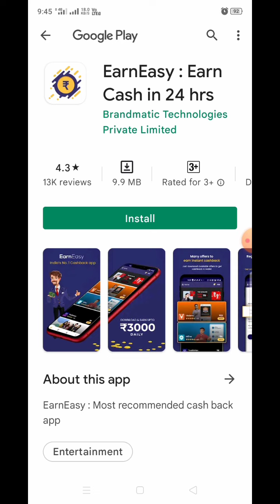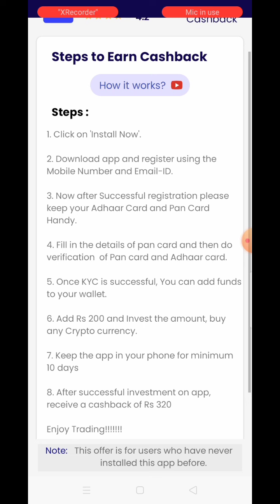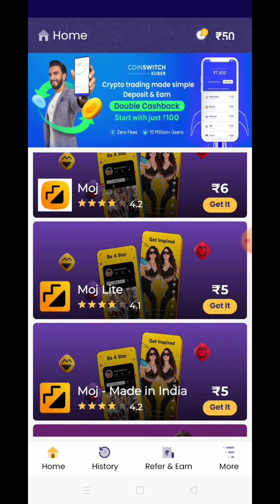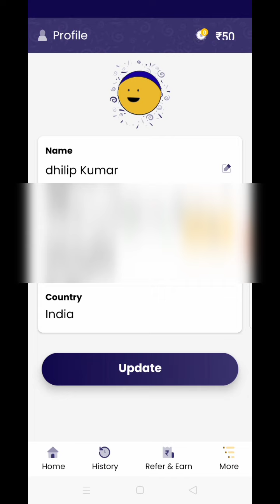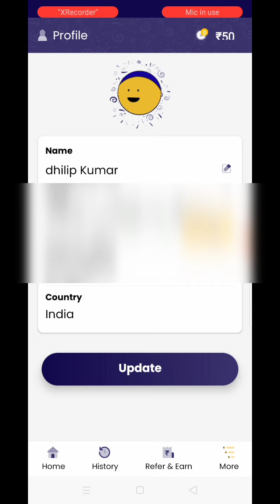New Earning Apps Today ₹50 Free Paytm Cash | Best Earning app Without Investment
EarnEasy: Earn Wallet Cash in 24hrs

💸🤑Shop 101 :-

best earning app for iphone,
best earning app for iphone in hindi,
best earning app for ios,
best earning app for all country,